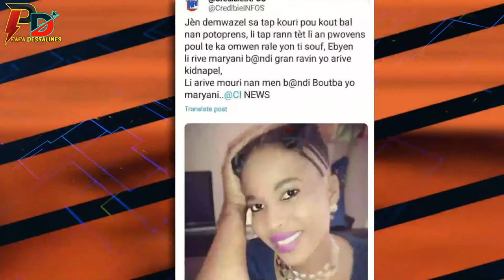Flash Ariel Henry Ak Emilie Prophète Se Madanm Ak Mouche FBI Bare Moun Sa Yo Kap Yayad KÒ Yo